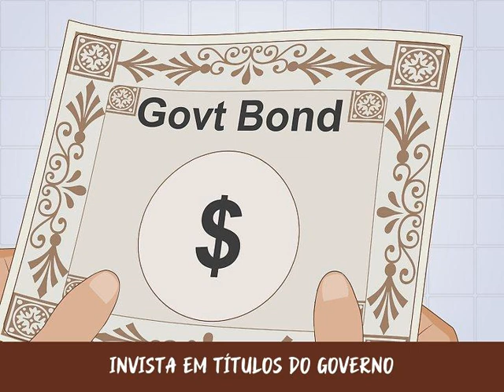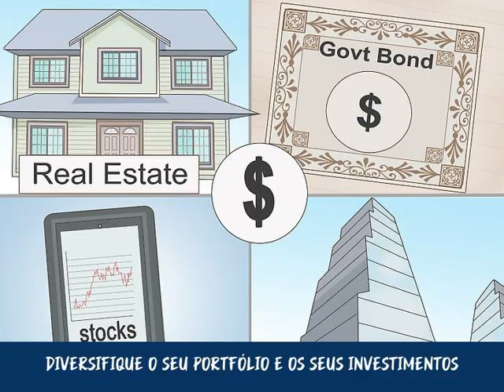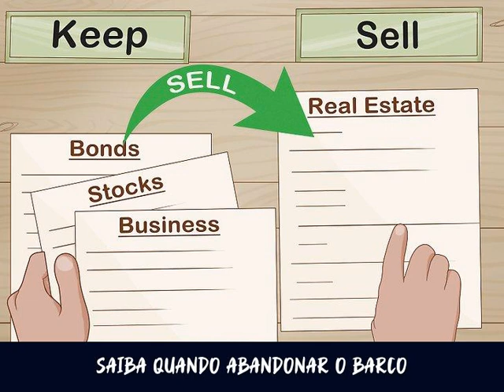Como Ser um Bilionário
Ser um bilionário representa muito mais do que ter um monte de zeros na sua conta bancária. O mundo do capital e do investimento é tumultuoso e bizarro para a maioria das pessoas comuns, mas isso não significa que haja uma barreira à possibilidade de se tornar um bilionário. Começar com zero ou com pouco e tornar-se muito rico representa o típico sonho da narrativa capitalista, mas você precisa criar oportunidades para si mesmo, investir sabiamente e proteger a sua riqueza para fazê-la trabalhar para você. Leia este artigo para obter mais instruções.